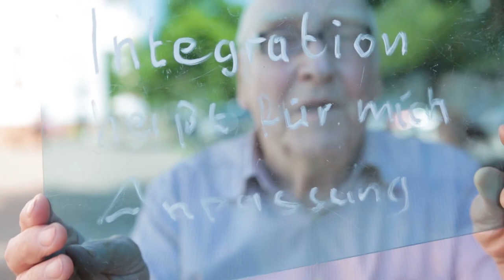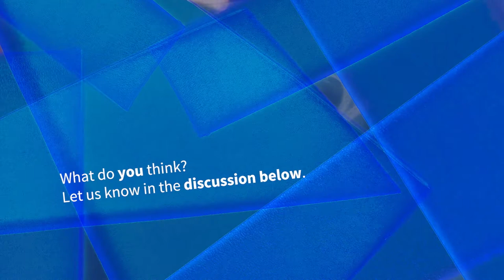3.2 Was bedeutet Integration für dich?